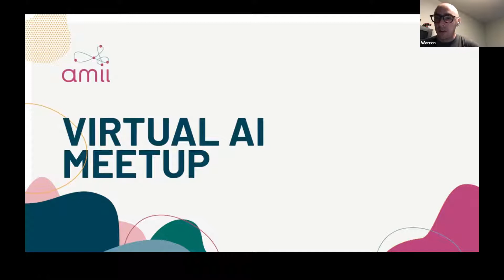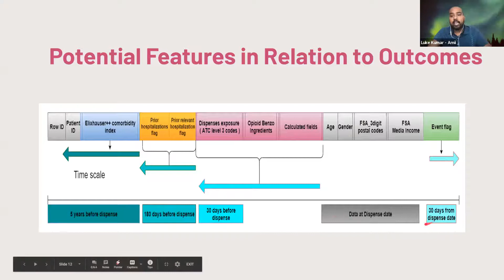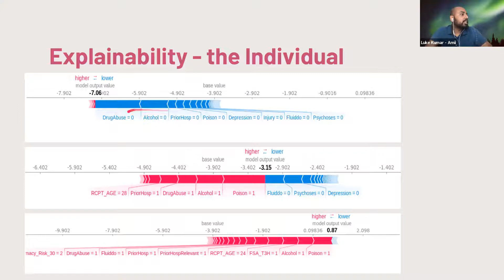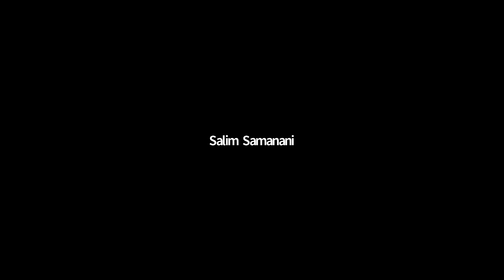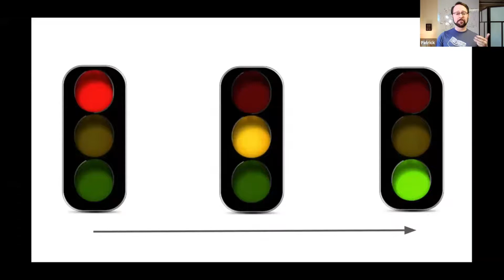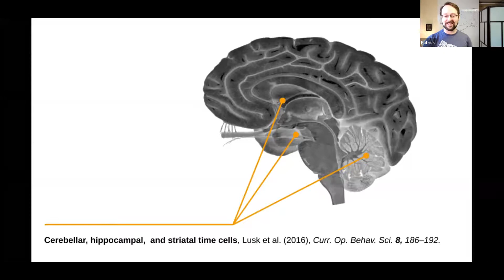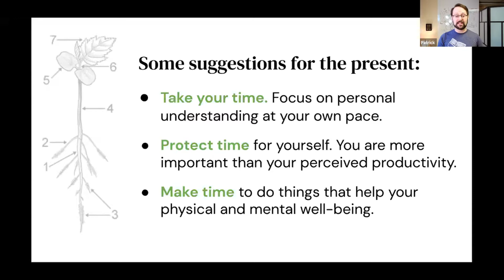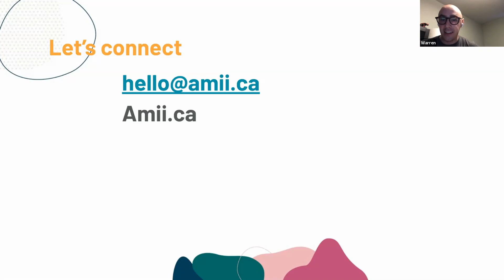Amii's Monthly AI Meetup - October 2020 - feat. Patrick Pilarski & Luke Kumar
Amii’s monthly AI Meetup virtually brings together the brightest minds AI from Edmonton and beyond.

Presenters for this month include:
– Patrick Pilarski (Amii Fellow & Associate Professor and Canada Research Chair – Faculty of Medicine & Dentistry)
– Luke Kumar (Machine Learning Scientist at Amii)